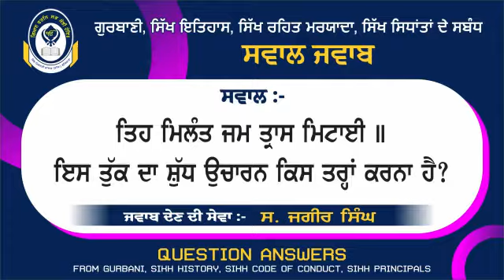ਤਿਹ ਮਿਲੰਤ ਜਮ ਤ੍ਰਾਸ ਮਿਟਾਈ ॥ ਇਸ ਤੁਕ ਦਾ ਸ਼ੁੱਧ ਉਚਾਰਨ ਕਿਸ ਤਰ੍ਹਾਂ ਕਰਨਾ ਹੈ || ਸਵਾਲ ਜਵਾਬ || QUESTION ANSWER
ਤਿਹ ਮਿਲੰਤ ਜਮ ਤ੍ਰਾਸ ਮਿਟਾਈ ॥ ਇਸ ਤੁਕ ਦਾ ਸ਼ੁੱਧ ਉਚਾਰਨ ਕਿਸ ਤਰ੍ਹਾਂ ਕਰਨਾ ਹੈ ?